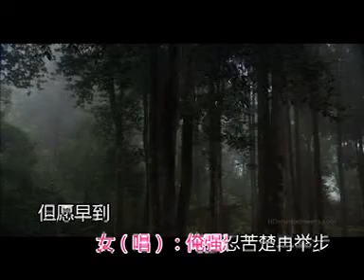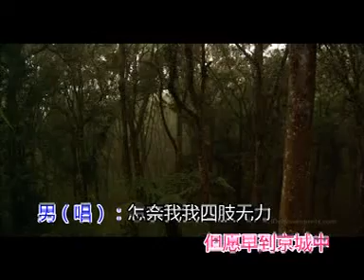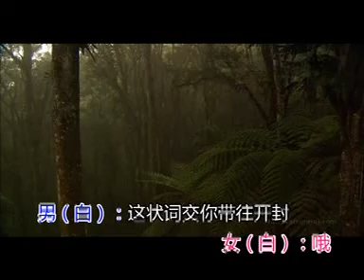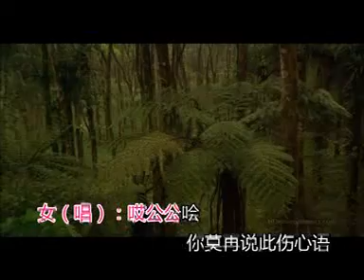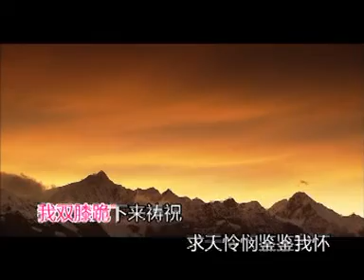翁媳夜行《中国潮汕戏曲潮剧-有字幕，卡拉OK潮曲唱段》[Teochew opera Karaoke with Subtitle]